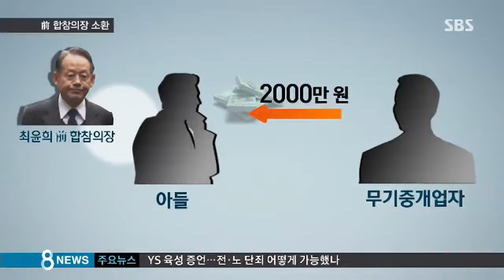최윤희 전 합참의장, 전역 48일 만에 '비리' 소환 / SBS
최윤희 전 합참의장이 해상작전 헬기 도입 비리 의혹으로 검찰에 소환됐습니다. 우리 군의 최고위직인 합참의장이 전역 48일 만에 방산 비리 수사의 대상이 됐습니다.

김학휘 기자가 보도합니다.

오늘(24일) 오전 최윤희 전 합참의장이 검찰 청사에 모습을 나타냈습니다.

5천800억 원 규모의 해상 작전 헬기, 와일드캣 도입 과정에 대해 조사받기 위해서입니다.

[최윤희/전 합참의장 : (와일드캣 도입 비리 의혹에 관여했다는 혐의받고 계시는데 인정하십니까.) 검찰 조사에 성실히 임할 테니까….]

합참의장 출신이 방산비리 의혹과 관련해 검찰 조사를 받게 된 것은 1996년 율곡사업 비리로 수사를 받은 이양호 전 국방부 장관 이후 처음입니다.

방위사업비리 합동 수사단은 와일드캣 선정과정에서 시험 평가서가 조작된 사실을 확인하고 전 현직 군 관계자 7명을 재판에 넘긴 상태입니다.

이 과정에 최 전 의장이 개입했는지가 우선조사 대상입니다.

최윤희 전 합참의장의 아들이 와일드캣 도입을 중개한 무기중개업자 함 모 씨에게 2천만 원을 받았다가 1천5백만 원을 돌려준 사실도 쟁점입니다.

최 전 의장은 아들과 함씨의 돈 거래 사실은 사전에 전혀 몰랐고, 와일드캣 도입 과정에 개입한 적이 없다고 해명한 것으로 알려졌습니다.

최 전 의장 본인이 직접 돈거래를 한 정황은 나오지 않은 데다, 아들과 함 씨 모두 정상적인 채권채무 거래라고 주장하고 있어서 합동 수사단이 최 전 의장을 법정에 세울 수 있을지는 불투명한 상황입니다.